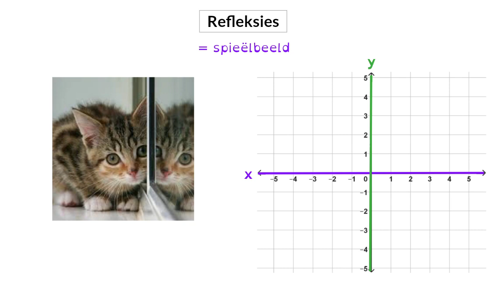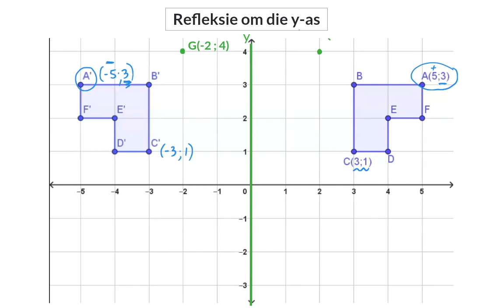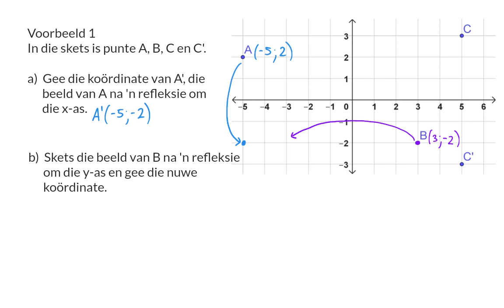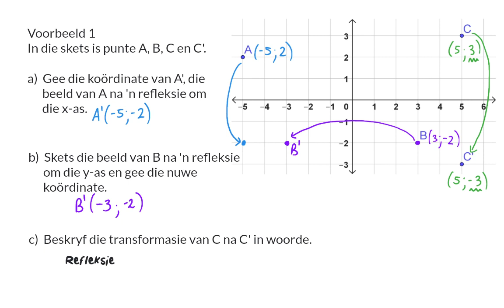02 Refleksie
Transformasies 8